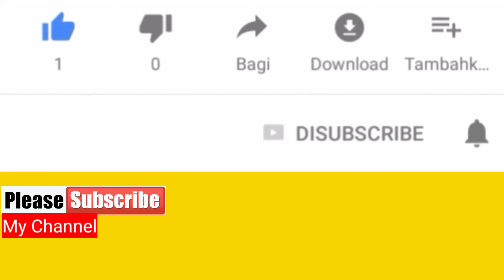Poco M3 | Poco M3 specifications | poco m3 features | poco m3 price | poco m3 unboxing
Quries Solved
poco m3
poco m3 unboxing telugu
poco m3 unboxing malayalam
poco m3 unboxing tamil
poco m3 specifications
poco m3 speed test
poco m3 processor
poco m3 5g
poco m3 battery drain test